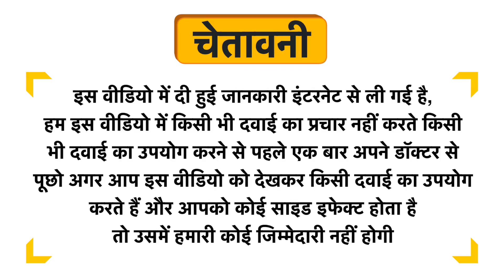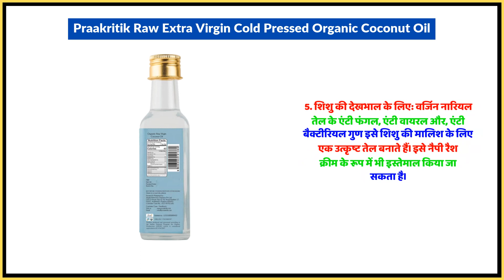Praakritik Raw Extra Virgin Cold Pressed Organic Coconut Oil Uses in Hindi | Side Effects | Dose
Praakritik Raw Extra Virgin Cold Pressed Organic Coconut Oil Uses in Hindi | Benefits | Side Effects | Dose